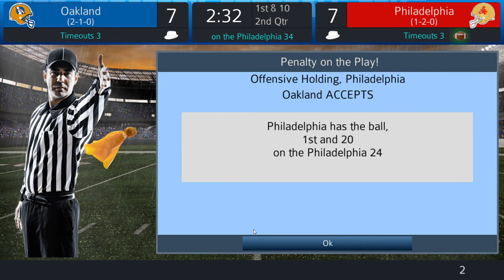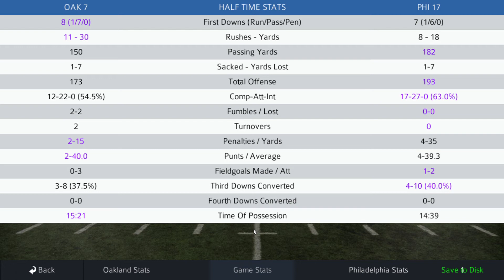1984 USFL replay, wk 4 - Oakland vs. Philadelphia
cpu vs cpu simulation using Pro Strategy Football 2021 (beta)